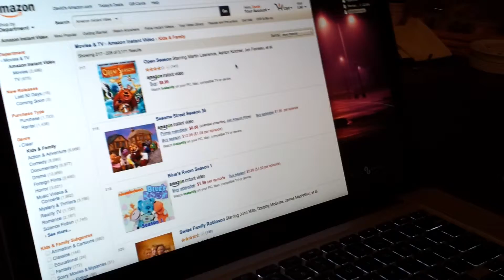Kylie browsing Amazon